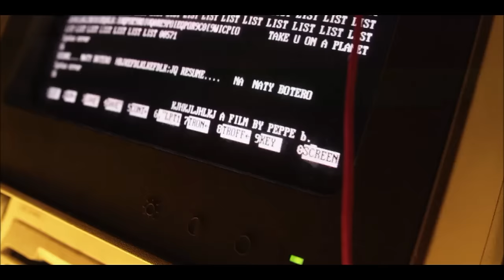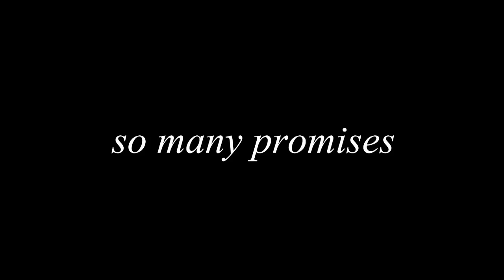Naty Botero - Take You On a Plane (Feat. Savan)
Incluido en su nuevo álbum "Coraje" "Take you on a plane" es el nuevo vídeo de Naty Botero, hecho en Guatemala con la cámara "Red One" es un vídeo futurista y surreal, La cámara y el arte son hechos por el equipo de Guiseppe Badalamenti un joven director que promete ser una de los nuevos talentos del cine latinoamericano.
En "Take you on a plane"  Naty se convierte en una científica, cuyo objetivo es crear el hombre perfecto por medio de la realidad virtual, para luego darse cuenta que su invento es un fracaso y el hombre que ella creó solo se mete en problemas, peleas y no es lo que ella creía, este mundo virtual que transcurre en un bosque encantado al mejor estilo de Alicia en el país de las maravillas, está lleno de personajes extraños y momentos surreales, al final las diferentes situaciones nos dejan ver que el hombre creado por Naty es inspirado en su mejor amigo y es un hombre normal.
Imágenes provocativas pasan durante los casi 5 minutos que dura  "Take you on a plane" producción que busca transportarnos a una órbita desconocida pero fantasiosa a la vez.
El vídeo fue grabado durante dos días y contó con actores, extras y modelos de Guatemala, todo el equipo de producción es de "Kino" productora del director del vídeo Guiseppe Badalamenti.
La canción fue escrita por Naty y el productor Bogotano Savan, un track electrónico mezclado con  mínimal, adicionado además con un beat sexy hecho para bailar, esta vez Naty utiliza su voz e imaginación para llevarse a este hombre perfecto a dar un viaje en avión como una metáfora para enamorarse o tener una noche de locura.